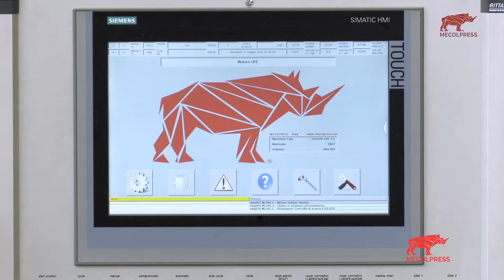Pressa Meccanica SEO 320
SEO/320: LA PRESSA MECCANICA PER LO STAMPAGGIO MODERNO
La nuova pressa meccanica di stampaggio a ciclo continuo e discontinuo.
Mecolpress è orgogliosa di presentare un nuovo modello di pressa meccanica a ciclo continuo\discontinuo di stampaggio, taglia 320 tonnellate.
Questa macchina andrà a migliorare le caratteristiche di tutte le precedenti macchine nel range dalle 200 alle 360 tonnellate. Da adesso in poi quindi una sola pressa potrà garantire le prestazioni delle storiche SEO/27 CVE-CS o le SEO/36 CVE-CS, e sarà appunto la nuova pressa meccanica SEO/320!